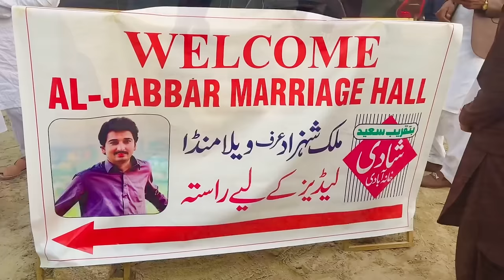Aj Meri Barat Hai🤩😍Main Apni Pyari See Dulhan Leny Ja Raha Hno 💖 🚗 🚘 سرائیکی شادی بارات